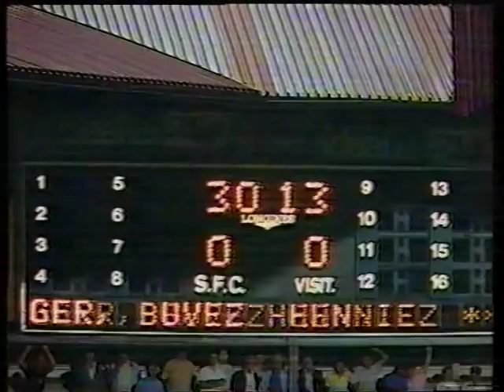UEFA-Cup: 07.09.1988 Servette FC - Strurm Graz 1:0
Mit Karl-Heinz Rummenigge im Sturm kletterten die Genfer in der Rückrunde der letzten Saison noch auf den 2. Schlussrang. Zur Belohnung durfte Servette in der 1. Runde des UEFA-Cup gegen Sturm Graz antreten. Gegen die Nachbarn aus Österreich gab man sich vor dem Spiel noch optimistisch und selbstbewusst. Auf dem Platz aber konnten die Genfer froh sein, dass ihnen Verteidiger Fredy Grossenbacher kurz vor Schluss noch das Siegtor bescherte.

Servette FC - Sturm Graz 1:0
Charmilles, Genf -- 10.000 Zuschauer.
Tor: 89. Grossenbacher 1:0.